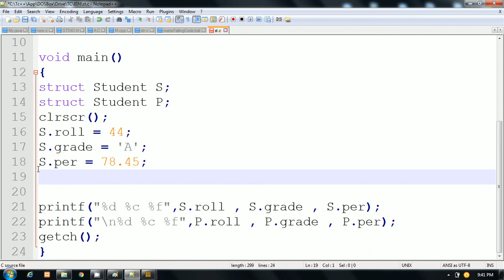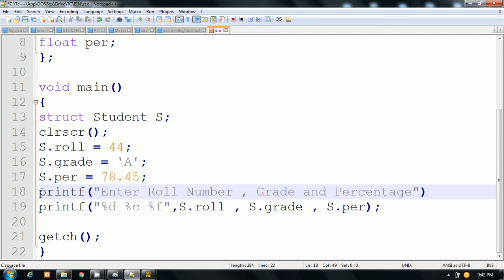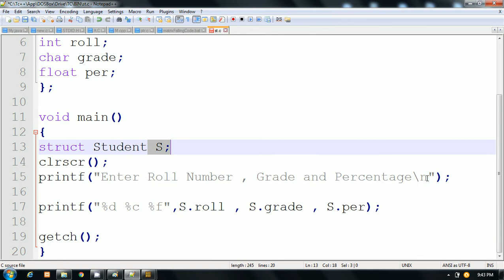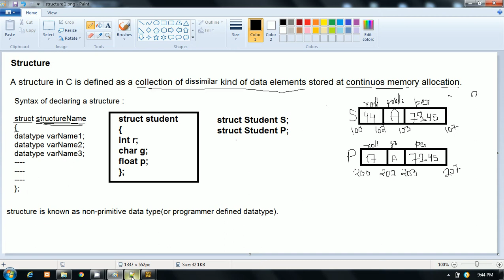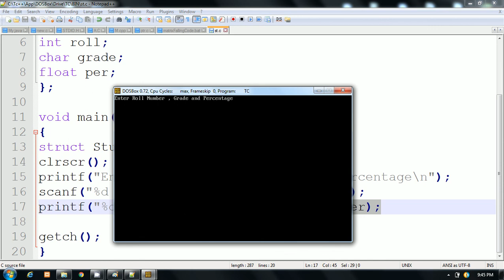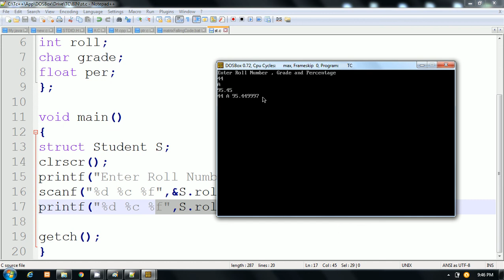Initializing Structure variable with User Input in C Language | Hindi